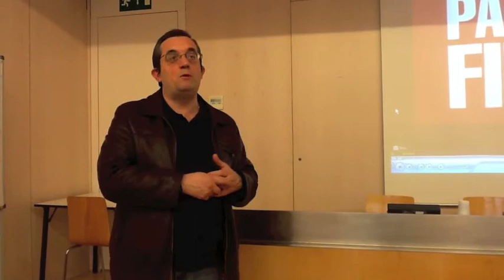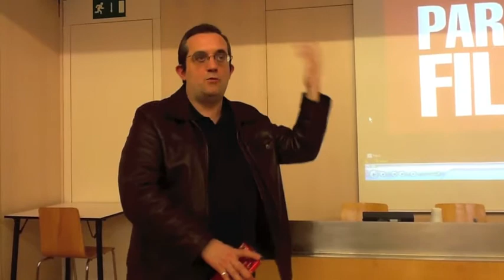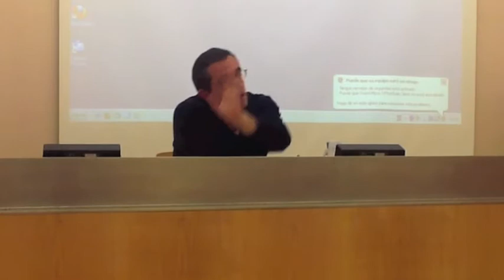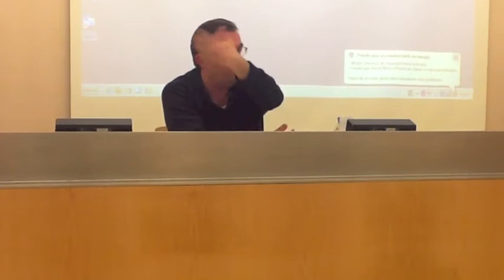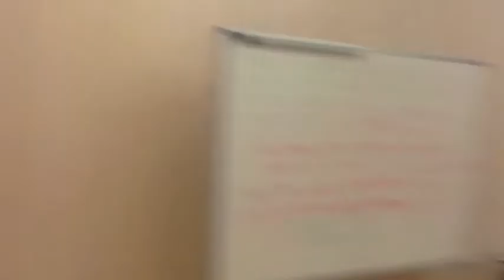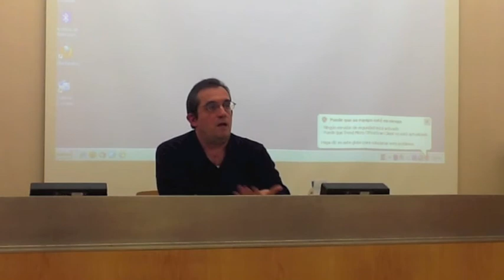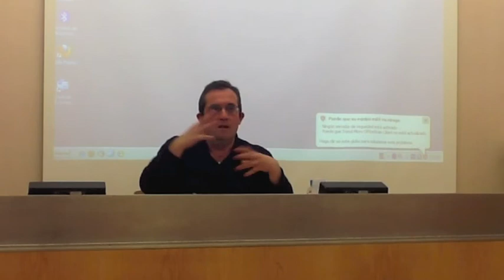Manel Ollé on Wong Kar-wai's In the Mood for Love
Manel Ollé talks about Hong Kong history from 1962 until today.